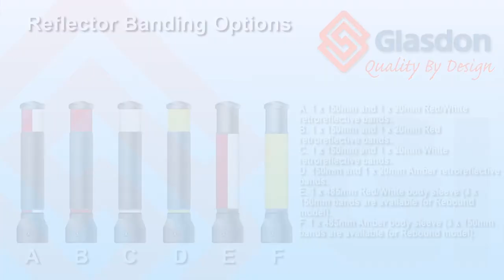Glasdon UK | Demonstration | Neopolitan™ 150 Bollard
This passively safe rebound or rigid bollard features large reflector banding for high visibility and has various fixing options. This BS EN 12767 self-righting bollard alerts drivers of traffic calming schemes within urban / suburban areas.

Neopolitan 150 Bollard features a large 150mm top reflector for maximum visibility.

It is also available as a reduced height bollard (600mm), in Durapol® or Impactapol®, for use on bridges and schemes where improved visibility is required.

Please note: The Rigid Durapol - Bridgemaster Fixing is available on the Black models only.
1 x 485mm body sleeve is only available in red only or white only.